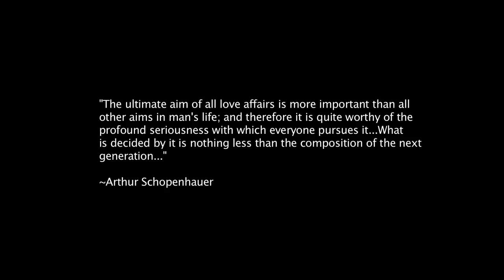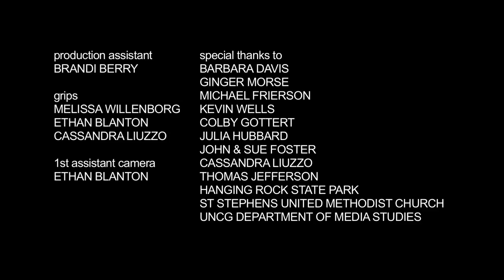Mother of Thousands (2011; HD)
David lives with his dog and mother of thousands plant.  He is in love with two women, and travels cross-state to visit each of them.

Written by Wil Davis, David Row, Adam Morse, Ethan Blanton
Directed by Wil Davis
Starring David Row, Meg O'Connel, Jess Speake, Adam Morse
Photographed by Kevin Wells
Original Music by David Morse
Edited by Wil Davis

This film was produced to satisfy requirements for an MFA in Film and Video Production at the University of North Carolina at Greensboro.